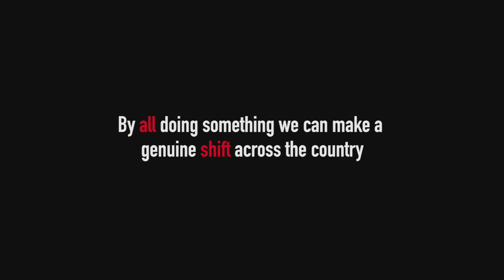20x20 ShowYourStripes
On 8th March 2019 (International Women's Day), 20x20 is calling on all of society to show their stripes, by pledging one action to support women in sport in 2019.

The initiative aims to create a genuine shift in Irish culture by changing how we value and celebrate girls and women in sport. Players, journalists, sports fans, clubs, parents, teachers and coaches are being asked to share their pledge and show their support by doing anything that will increase visibility for girls and women in sport using 20x20 and ShowYourStripes online.

20x20 is a national initiative, presented by The Federation of Irish Sport and created by Along Came A Spider, to champion girls and women in sport. For more information on how you can get involved and ShowYourStripes go